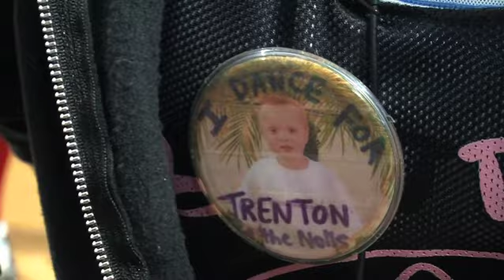Thon Saturday Diary.mov